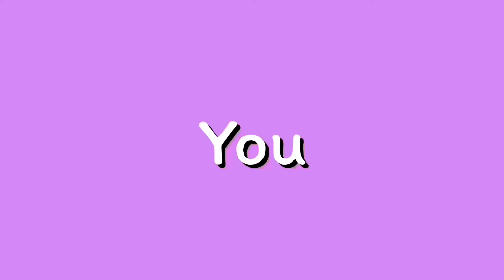Bee Drawing! // Procreate Digital Art